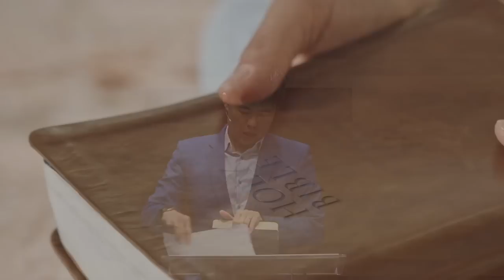主日信息 (第一场)｜有异象向彼得显现 - 20230730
《使徒行传》第四十七讲
2023年7月30日「主日信息」（第一场）
信息主题：有异象向彼得显现
经文：《徒10:9-23 》
讲员：朱志山牧师